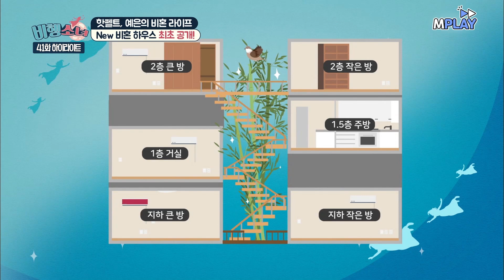방음 테스트 맞아요? 너무 잘 부르는 예은 매니저의 노래 실력😲ㅋㅋ [비행소녀]ㅣMBN 20180611 방송